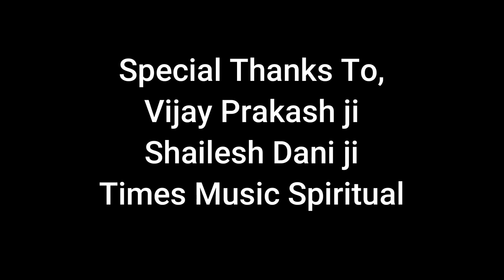Nirvana Shatakam Stotra / Shivohum shatkam / mahashivratri 2021 / Rishabh Gautam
Nirvana Shatakam Stotra / Shivohum shatkan / mahashivratri 2021 / Rishabh Gautam

Presenting the most Powerfull Stotra of Lord SHIVA

I have tried to cover this beautiful song. If You Like this comment Har Har Mahadev

Original Credits :

Track - Nirvana Shatakam Stotra
Album - Shivlilamrut
Singer – Vijay Prakash
Composer – Shailesh Dani
Lyrics – Traditional

हजारों साल पहले आदि शंकर द्वारा रचित निर्वाण षट्कम आज भी श्रोताओं को मुग्‍ध करता है। यह हमें राग व रंगों से परे के आयाम में ले जाता है...

निर्वाण षट्कम का मूल भाव वैराग्य है। इस मंत्र को ब्रह्मचर्य मार्ग का समानार्थी माना जाता है। इसकी ध्‍वनि हमारे अंतरतम की गहराइयों में हलचल पैदा कर देती है। ईशा योग केंद्र आने वाले बहुत से लोग इसे सुन कर आंसुओं से भर गए।

निर्वाण का अर्थ है “निराकार”।

निर्वाण षट्कम इस बारे में है कि – आप यह या वह नहीं बनना चाहते। यदि आप यह या वह नहीं बनना चाहते, तो आप क्या बनना चाहते हैं? आपका मन यह नहीं समझ सकता, क्योंकि आपका मन हमेशा कुछ न कुछ बनना चाहता है। अगर मैं कहूं, “मैं यह नहीं बनना चाहता, मैं वह नहीं बनना चाहता,” तो आप सोचेंगे, “अरे, कोई महान चीज की बात कर रहे हैं!” महान नहीं। “अरे, तो क्‍या रिक्‍तता?” रिक्‍तता भी नहीं। “शून्यता?” शून्यता भी नहीं

मनोबुद्धयहंकारचित्तानि नाहम् न च श्रोत्र जिह्वे न च घ्राण नेत्रे

न च व्योम भूमिर्न तेजॊ न वायु: चिदानन्द रूप: शिवोऽहम् शिवोऽहम् ॥1॥

मैं न तो मन हूं, न बुद्धि, न अहंकार, न ही चित्त हूं

मैं न तो कान हूं, न जीभ, न नासिका, न ही नेत्र हूं

मैं न तो आकाश हूं, न धरती, न अग्नि, न ही वायु हूं

मैं तो शुद्ध चेतना हूं, अनादि, अनंत शिव हूं।

न च प्राण संज्ञो न वै पञ्चवायु: न वा सप्तधातुर्न वा पञ्चकोश:

न वाक्पाणिपादौ  न चोपस्थपायू चिदानन्द रूप:शिवोऽहम् शिवोऽहम् ॥2॥

मैं न प्राण हूं,  न ही पंच वायु हूं

मैं न सात धातु हूं,

और न ही पांच कोश हूं

मैं न वाणी हूं, न हाथ हूं, न पैर, न ही उत्‍सर्जन की इन्द्रियां हूं

न मे द्वेष रागौ न मे लोभ मोहौ मदो नैव मे नैव मात्सर्य भाव:

न धर्मो न चार्थो न कामो ना मोक्ष: चिदानन्द रूप: शिवोऽहम् शिवोऽहम् ॥3॥

न मुझे घृणा है, न लगाव है, न मुझे लोभ है, और न मोह

न मुझे अभिमान है, न ईर्ष्या

मैं धर्म, धन, काम एवं मोक्ष से परे हूं

न पुण्यं न पापं न सौख्यं न दु:खम् न मन्त्रो न तीर्थं न वेदार् न यज्ञा:

अहं भोजनं नैव भोज्यं न भोक्ता चिदानन्द रूप:शिवोऽहम् शिवोऽहम् ॥4॥

मैं पुण्य, पाप, सुख और दुख से विलग हूं

मैं न मंत्र हूं, न तीर्थ, न ज्ञान, न ही यज्ञ

न मैं भोजन(भोगने की वस्‍तु) हूं, न ही भोग का अनुभव, और न ही भोक्ता हूं

न मे मृत्यु शंका न मे जातिभेद:पिता नैव मे नैव माता न जन्म:

न बन्धुर्न मित्रं गुरुर्नैव शिष्य: चिदानन्द रूप: शिवोऽहम् शिवोऽहम् ॥5॥

न मुझे मृत्यु का डर है, न जाति का भेदभाव

मेरा न कोई पिता है, न माता, न ही मैं कभी जन्मा था

मेरा न कोई भाई है, न मित्र, न गुरू, न शिष्य,

अहं निर्विकल्पॊ निराकार रूपॊ विभुत्वाच्च सर्वत्र सर्वेन्द्रियाणाम्

न चासंगतं नैव मुक्तिर्न मेय: चिदानन्द रूप: शिवोऽहम् शिवोऽहम् ॥6॥

मैं निर्विकल्प हूं, निराकार हूं

मैं चैतन्‍य के रूप में सब जगह व्‍याप्‍त हूं, सभी इन्द्रियों में हूं,

न मुझे किसी चीज में आसक्ति है, न ही मैं उससे मुक्त हूं,

mano buddhi ahankara chittani naaham
na cha shrotravjihve na cha ghraana netre
na cha vyoma bhumir na tejo na vaayuhu
chidananda rupah shivo'ham shivo'ham

na cha prana sangyo na vai pancha vayuhu
na va sapta dhatur na va pancha koshah
na vak pani-padam na chopastha payu

na me dvesha ragau na me lobha mohau
na me vai mado naiva matsarya bhavaha
na dharmo na chartho na kamo na mokshaha

na punyam na papam na saukhyam na duhkham
na mantro na tirtham na veda na yajnah
aham bhojanam naiva bhojyam na bhokta

na me mrtyu shanka na mejati bhedaha
pita naiva me naiva mataa na janmaha
na bandhur na mitram gurur naiva shishyaha

aham nirvikalpo nirakara rupo
vibhut vatcha sarvatra sarvendriyanam
na cha sangatham naiva muktir na meyaha

mahashivratri 2021,nirvana shatakam stotra,vijay prakash,shailesh dani,time music spiritual,sound of isha,rishabh gautam,rishabh gautam law of attraction,shiva,shiv ji,bholenath,shiva songs,bum bhole,shivratri songs,
adiyogi mahashivratri 2021,aadiyogi,adiyogi sadhguru,sounds of isha,nirvanashatakam,